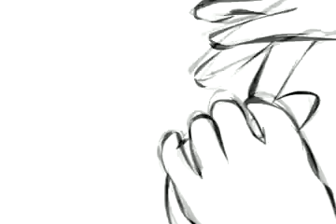boceto simple de comercial de empanadas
practica de video